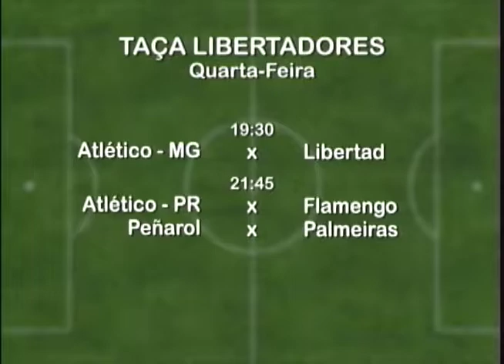Uniesportes 26 04 17